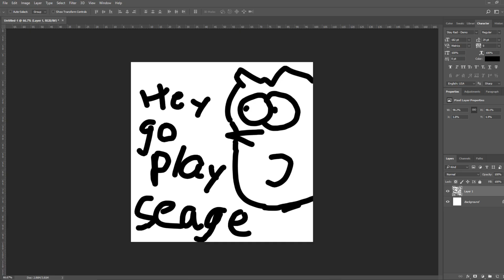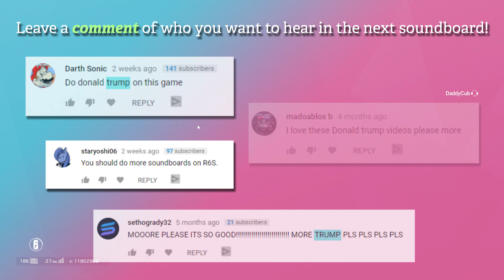Donald Trump Plays RAINBOW 6 SIEGE! Soundboard Pranks in Ranked!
What would it be like if Donald Trump was on your Rainbow 6 Siege team? Watch how players react to all the WALLS he builds!!

SOCIALS! :-)